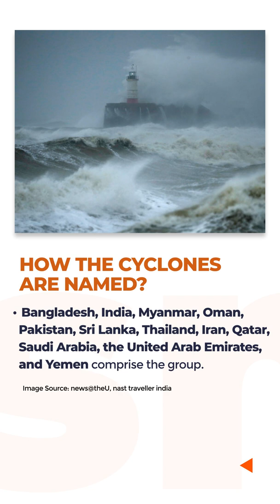How Are The Cyclones Named | General Studies & Current Affairs for IAS Exam | Vajiram & Ravi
In 2000, a group of countries known as WMO/ESCAP (World Meteorological Organization/United Nations Economic and Social Commission for Asia and the Pacific) decided to begin naming cyclones.

Watch the complete video for details about How the Cyclones are Named, important for the UPSC IAS Exam.